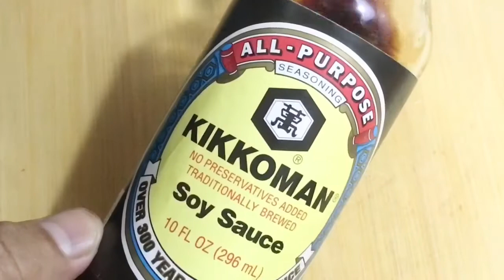STIR FRY GIZZARD HONG KONG STYLE/Hong kong stir fry gizzard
Ingredients:

1 lb. duck gizzard, membranes removed (look for fresh, red pieces in packages at Asian supermarkets)
(1/2 tsp. salt and 1/2 black pepper)
1 Tbsp. oil
1 green onion, cut into pieces
3 cloves garlic, chopped
1 Onion, slice
3-5 pc, long peppers or chili
1/2 tsp. MSG
3 Tbsp. Oyster Sauce
3 Tbsp. good soy sauce
2 pcs. Bay leaves